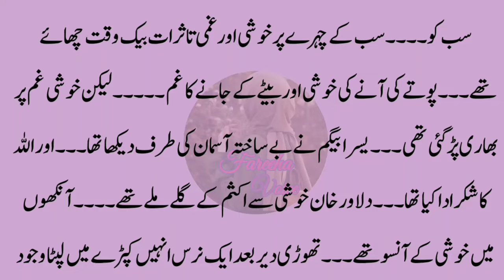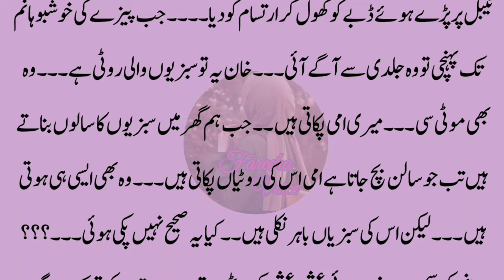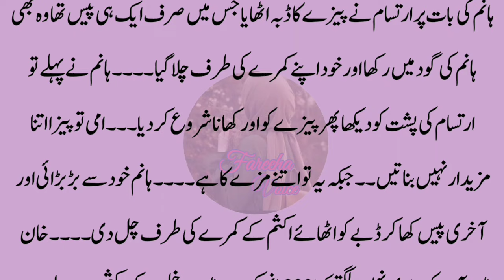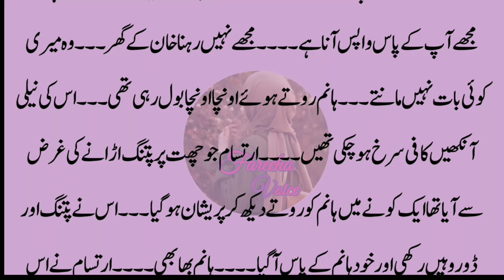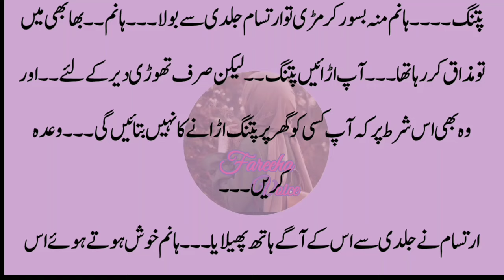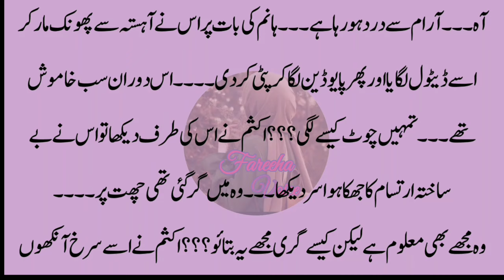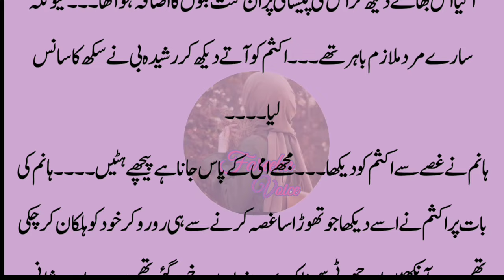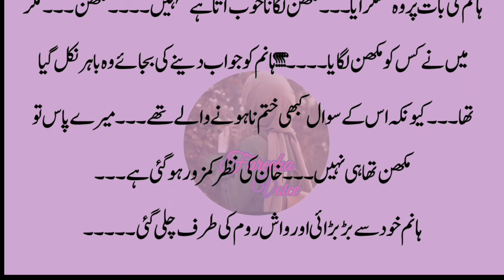Romantic Novel | Age difference | Wani based | ماہِ محبت | part 3 | Complete Urdu novel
urdu novel kahaniyan
urdu love story novel
emotional novel in urdu
rude hero based novel
Romantic Novel
Arrange Marriage
Cousin Marriage
Novels World
Urdu Novels World
Urdu Novels Library
Novels Urdu Library
Romantic Novel
Most Romantic Novel
Most Romantic Urdu Novel
Romantic Novel World
Latest Urdu Novel
Urdu Novel
Best Urdu Novel
Audio Novels
Audio Urdu Novels
Audiobook Novels
Audio Books in Urdu
Urdu Novel reading complete
Voice Over
Urdu Stories
Short Novel
Long Novel
Novelette
new audio urdu novels